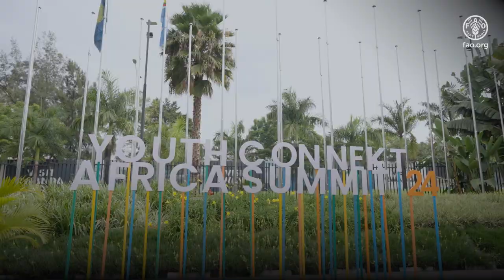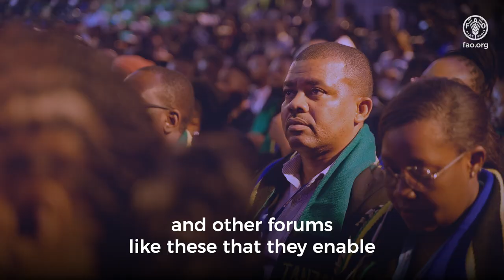FAO participation on Youth Connekt Summit 2024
Empowering Africa’s youth for thriving agri-food sector: FAO’s engagement at YouthConnekt 2024

Africa’s agri-food sector is on the verge of a monumental transformation, with projections estimating its value will reach an astonishing US$1 trillion by 2030. This immense growth potential requires empowering Africa’s youth with the skills, knowledge, and resources necessary to both drive and benefit from the transformation. At this year’s Youth Connekt Africa Summit, which took place at the Kigali Convention Centre from 8 to 10 November, the Food and Agriculture Organization of the United Nations (FAO) demonstrated its commitment to providing youth in agrifood systems with the space to make their voices and perspectives heard.